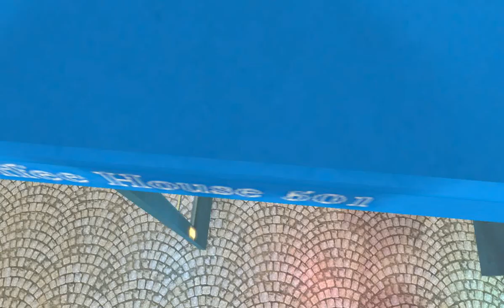Frederic Leighton’s Flaming June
The intense colour has been interpreted as the girl’s internal dreamscape, or the artist’s own emotional state
Flaming June is a seductive image of a girl asleep against the Mediterranean sun. It speaks of warmth and sensuousness. And your eye is endlessly intrigued by its form and colour.” Robbins smiles. “What’s not to like?”